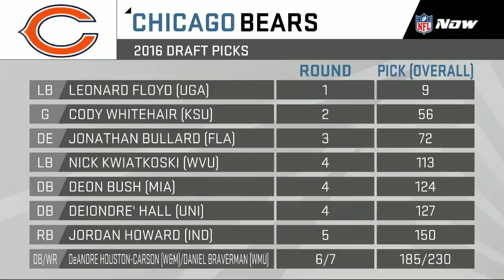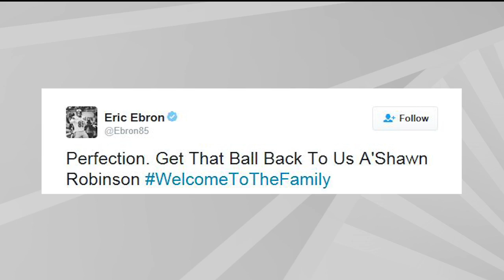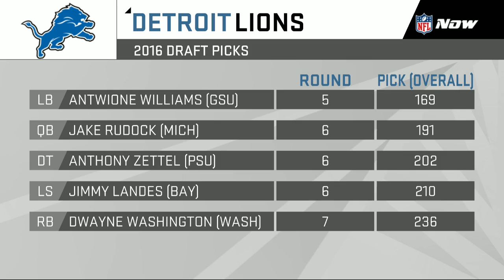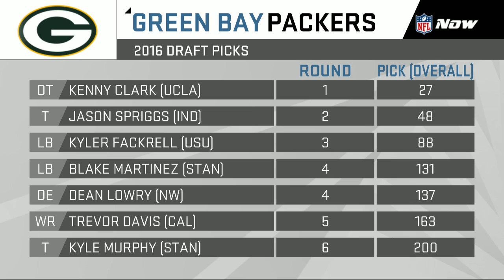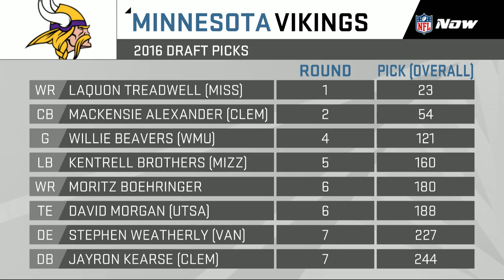2016 NFC North Draft Grades | NFL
Daniel Jeremiah and MJD review draft classes in the NFC North and discuss which team had the best draft.